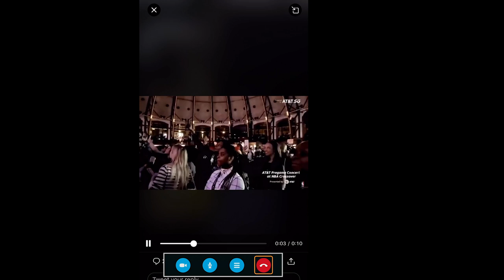DEAR NORMANI.. THIS IS THE PROBLEM!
About Zachary Campbell:
Zach is a sought after Pop-Culture/Music Commentator who shares his keep it real, straight no chaser view, on all things Pop Culture. Zach has been featured and has worked on multiple platforms including Netflix, Tinder, Hello Ross, Gram Norton with Lady Gaga, Beyonce’s Formation Tour, MTV Awards, PRIDE, and VH1 Honors. Zach is currently developing his show “That’s a Bop!,” where the first episodes were released this year featuring rising artist Lizzo, MNEK, Little Mix, and Iggy Azalea. He was also cast for the newest season of "Dear White People." Zach has over 75 million total views on Youtube, and over 2 million impressions weekly on Instagram, and expanding his influence fast!

On Zach’s Youtube Channel, you will find the latest and greatest in Pop Culture from around the world! Reaction videos of Music Artists including Nicki Minaj, Kash Doll, Dua Lipa, Little Mix, Lizzo, Iggy Azalea, Billie Eilish, Beyonce, Normani, Ludmilla, Rihanna, Selena Gomez, Doja Cat, Anitta, Megan Thee Stallion, Camila Cabello, Ariana Grande, Becky G, Lady Gaga, and Many More!